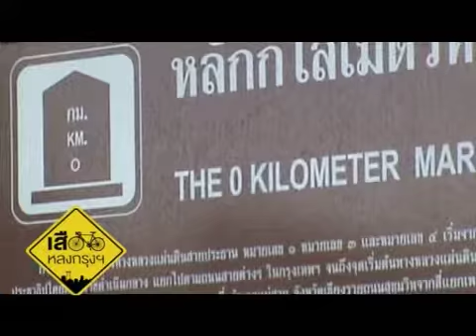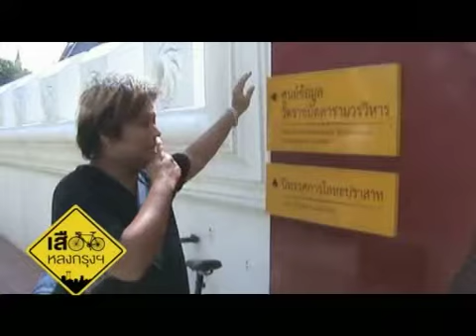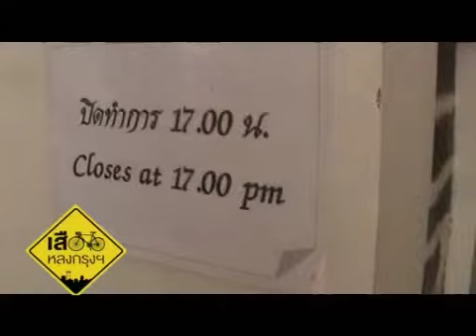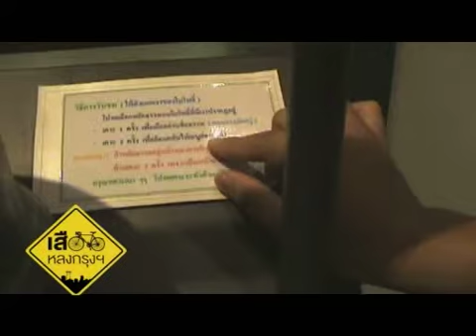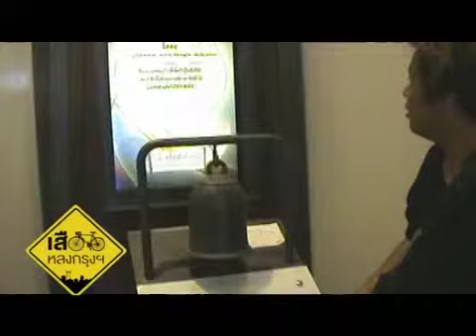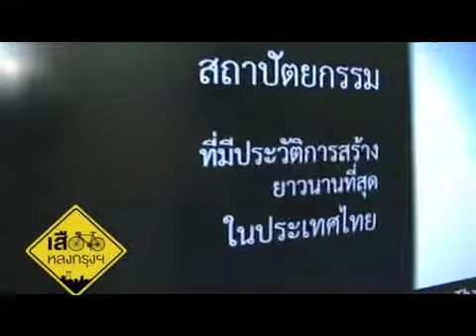Sequence 01 MP4 1024 PAL Download